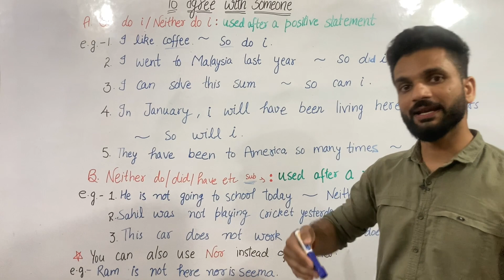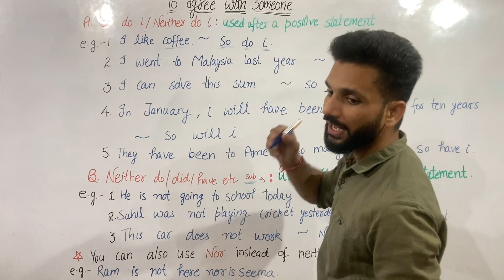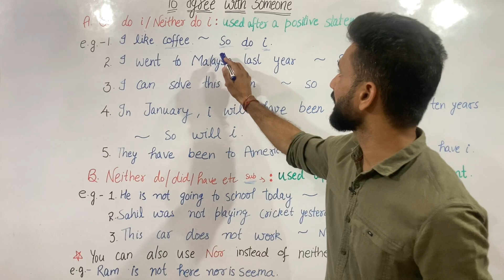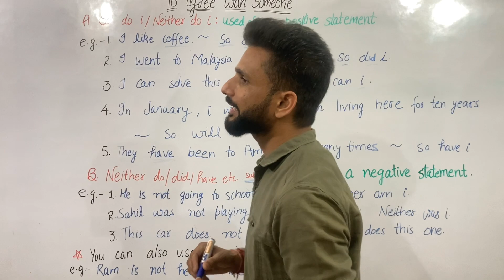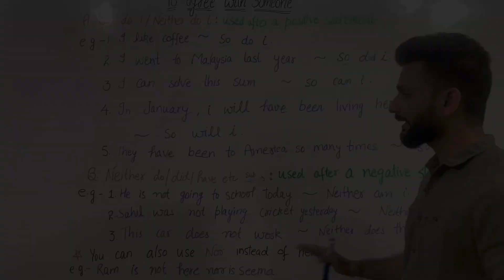So do i | Neither do i uses| learn English | curiosity anglo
Lets learn how to use  these structures while agreeing with someone.